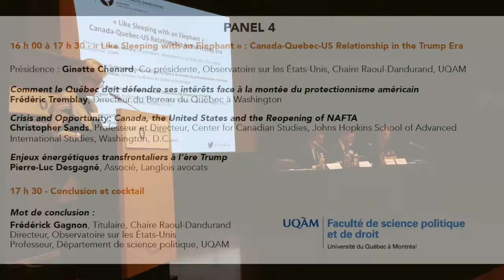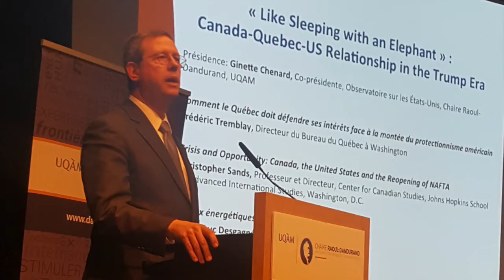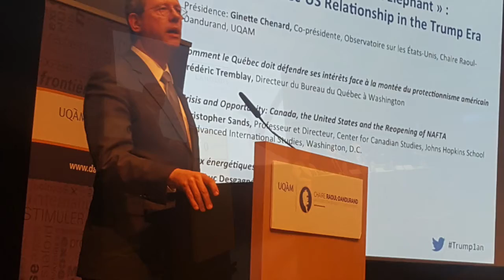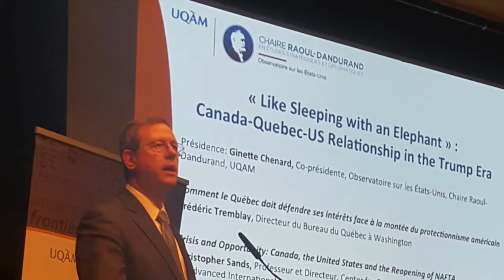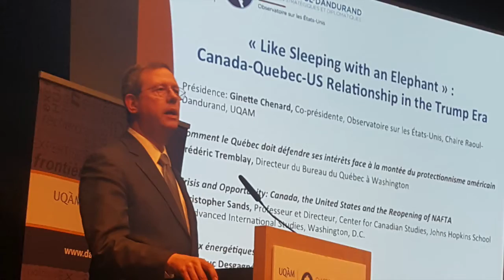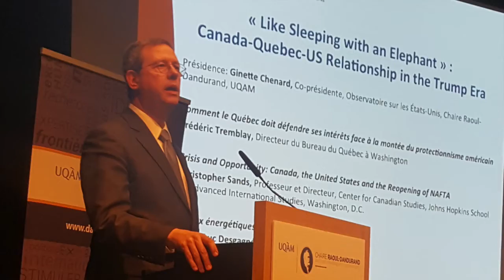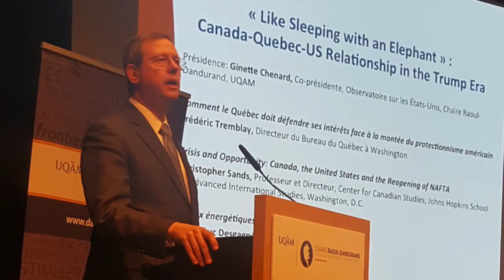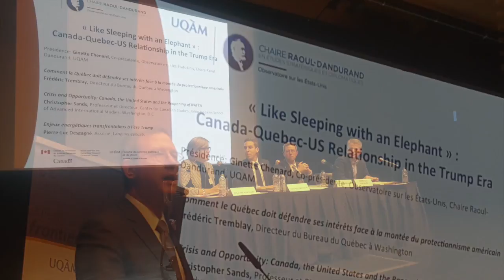Panel 4 : « Like Sleeping with an Elephant » : Canada-Quebec-US Relationship in the Trump Era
Présidence : Ginette Chenard, Co-présidente, Observatoire sur les États-Unis, Chaire Raoul-Dandurand, UQAM

Comment le Québec doit défendre ses intérêts face à la montée du protectionnisme américain
Frédéric Tremblay, Directeur du Bureau du Québec à Washington

Crisis and Opportunity: Canada, the United States and the Reopening of NAFTA
Christopher Sands, Professeur et Directeur, Center for Canadian
Studies, Johns Hopkins School of Advanced
International Studies, Washington, D.C.

Enjeux énergétiques transfrontaliers à l’ère Trump
Pierre-Luc Desgagné, Associé, Langlois avocats